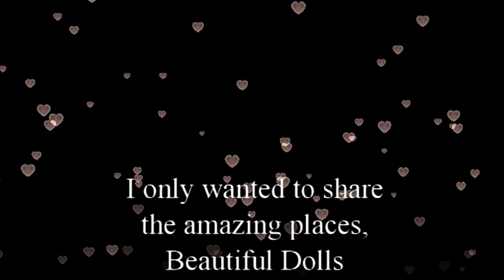WELCOME TO MY CHANNEL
Wishing you all a lovely time.